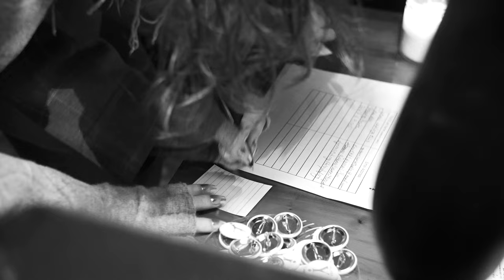Housewarming Party at Theatre Y - 3611 W. Cermak